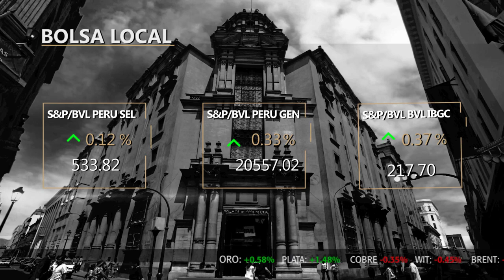Acuerdo comercial lleva a Wall Street a nuevos máximos intradiarios | Bolsa de Valores de Lima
Bolsa Play! ▶ Las ganancias presentadas por valores financieros y eléctricos llevaron a la bolsa a subir 0.32% en una sesión marcada por la firma del acuerdo comercial en Washington. El mayor volumen negociado lo presentaron las acciones de Cementos Pacasmayo (S/10MM) y Alicorp (S/ 8.7MM).

Category
News & Politics